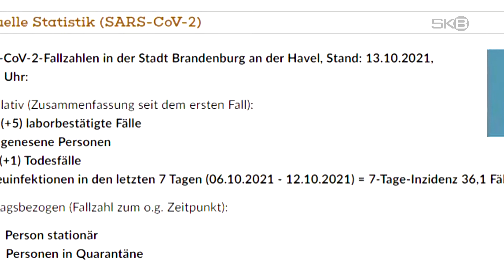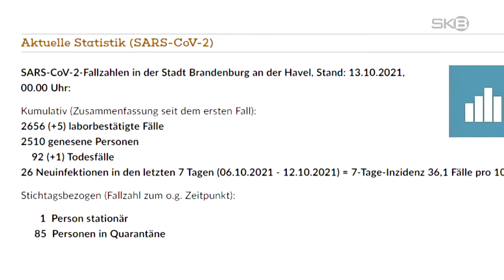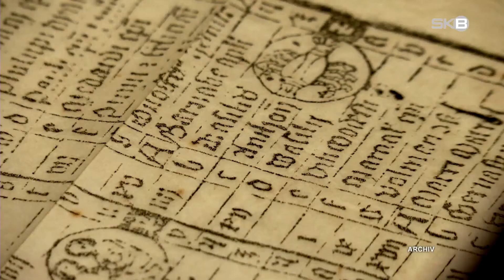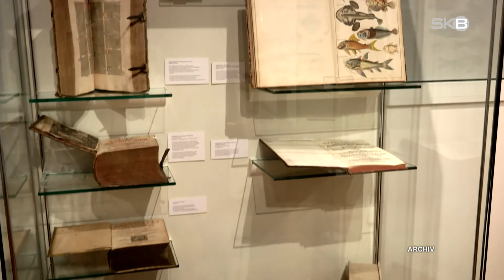Mittwoch, 13.10.2021 | SKB-Nachrichten aus Brandenburg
–  Coronazahlen | Inzidenz wieder gestiegen
–  Erneuerung | Brandenburger Theater bekommt Fördermittel
–  „Stadtwende“ | Ausstellung im Stadtmuseum